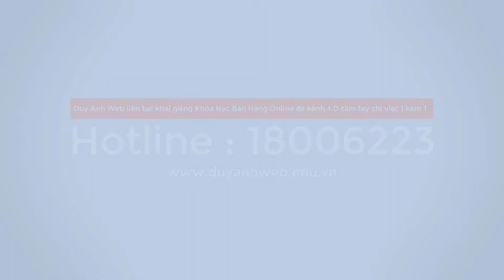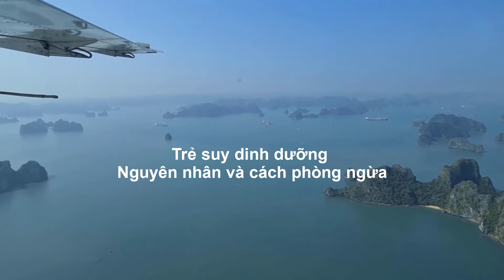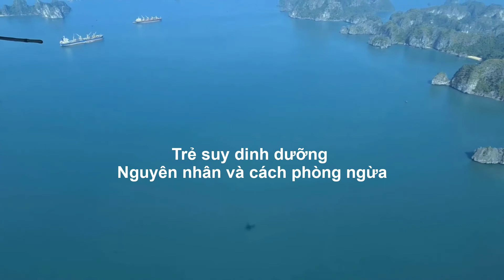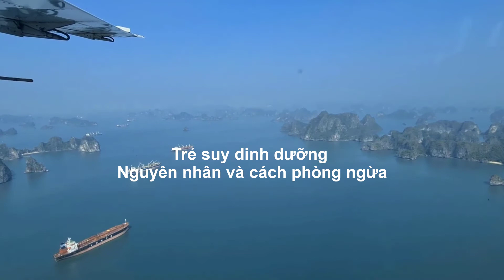Trẻ suy dinh dưỡng - Nguyên nhân và cách phòng ngừa - Duy Anh Web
Trẻ suy dinh dưỡng Nguyên nhân và cách phòng ngừa
Trẻ suy dinh dưỡng Nguyên nhân và cách phòng ngừaTrẻ suy dinh dưỡng Nguyên nhân và cách phòng ngừa